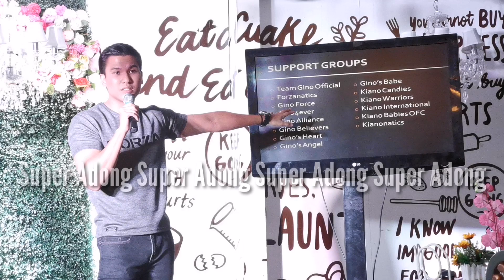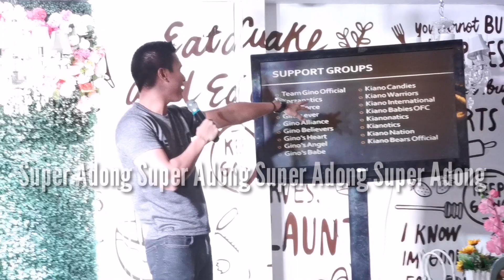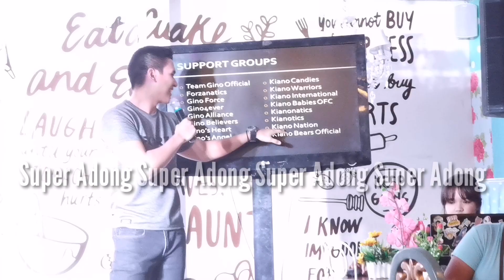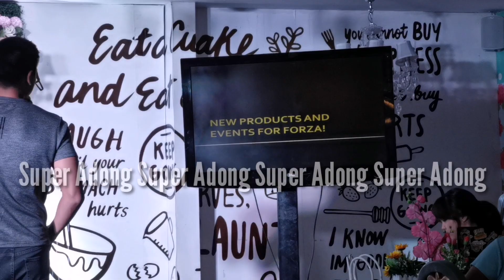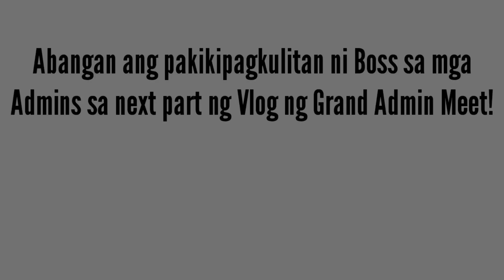GINO has a Big Heart for Charity Works and Inspiring Life Story! @Grand Admin Meeting